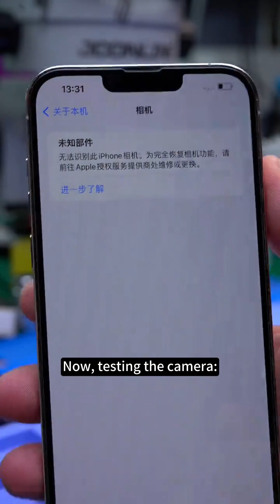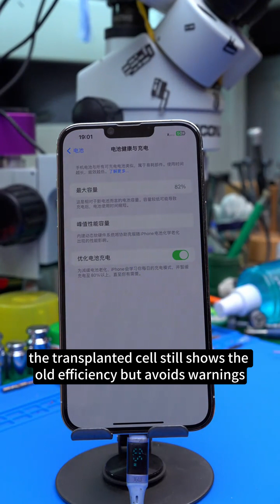Fixing iPhone 13 Pro Max 0.5x Camera Failure (Common Issue Explained) | Repair Guide & Design Flaw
📱 Why Does the iPhone 13 Pro Max 0.5x Camera Keep Failing? In this video, we dive deep into a common issue plaguing iPhone 13 Pro Max users: the 0.5x zoom camera failure. We’ll show you step-by-step diagnostics, repairs, and uncover the design flaw behind this frustrating problem.

🔧 What’s Inside:
✅ Full teardown of a heavily damaged iPhone 13 Pro Max (white, 128GB, China model)
✅ Camera module analysis: Why the 0.5x lens fails after drops (spoiler: short flex cable!)
✅ Complete 0.5x camera replacement tutorial with UV adhesive and soldering tips
✅ Battery health transplant guide (bypassing Apple’s encryption for no warnings)
✅ Proof of repair success: 0.5x, 1x, 3x, and slow-motion modes fully restored

⚠️ Key Takeaways:

Design flaw revealed: The 3x/0.5x shared flex cable is 1mm too short, making it prone to damage.

Apple has quietly fixed this in newer models—but what if you own a 13 Pro Max?

DIY repair risks vs. professional solutions explained

Teevo is supplier of mobile phone repair parts, tools and accessories. We have warehouse in Germany and China. We are factory of mobile phone LCD and cooperate with many other factories in China which produce smartphone repair parts, repair tools, charger, data cable and tempered glass. We dedicated to provide supply chain service to all mobile phone repair shops all over the world